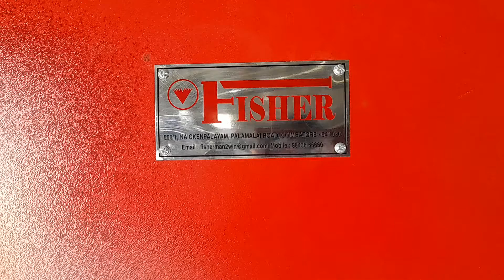cotton roll cutting machine